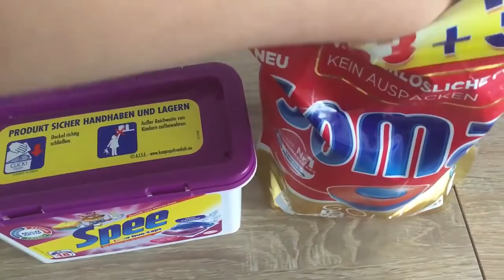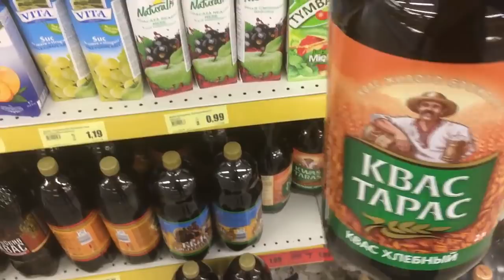Черно белая полоса 😱я в шоке 🤯//что не день то сюрприз